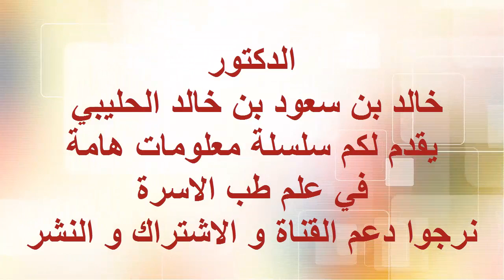ملف طب الالرالاتىنةم